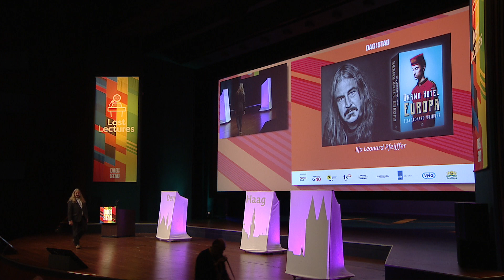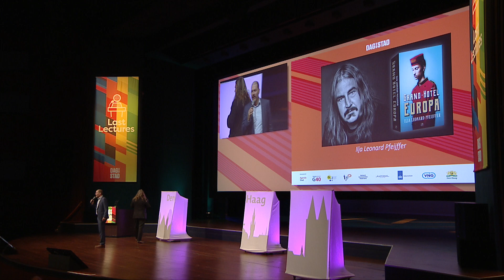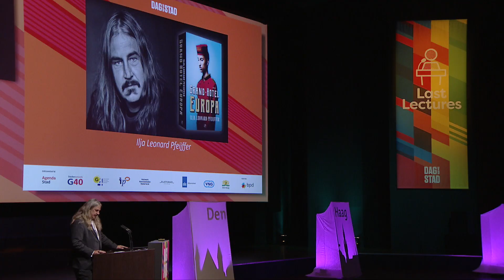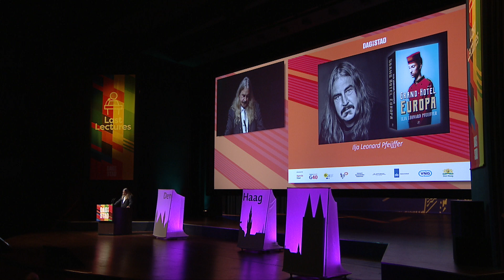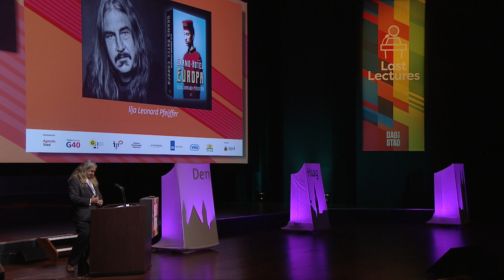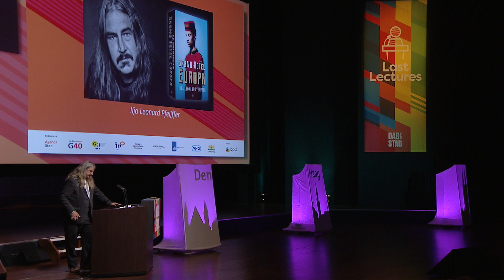De Dag van de Stad | Last Lectures - 05 Ilja Leonard Pfeijffer